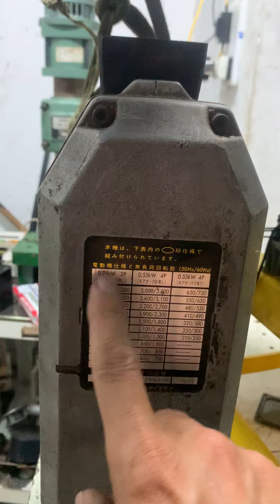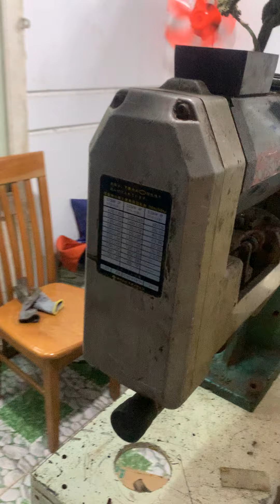Chuyên khoan - phay 1hp có giảm tốc : Có bẻ đầu (0965503208)